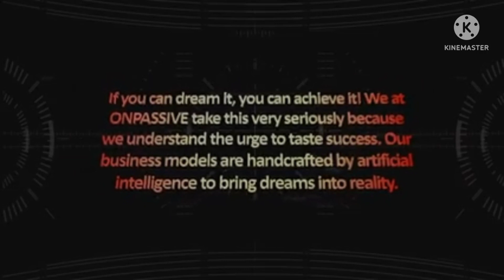ONPASSIVE CEO together WITH OFOUNDERS ( P1)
Thank you Mr.Ash Mufarah